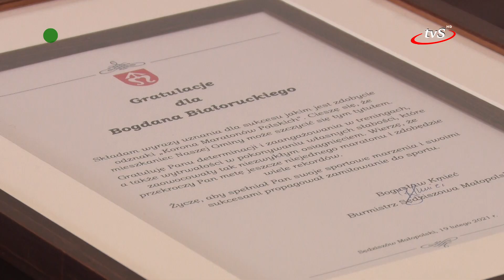Sędziszowianin zdobył "Koronę Maratonów Polskich"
19 lutego burmistrz Sędziszowa Małopolskiego Bogusław Kmieć zaprosił do swojego gabinetu Bogdana Białoruckiego, aby osobiście pogratulować mu sukcesu. Mieszkaniec Sędziszowa Małopolskiego zdobył medal "Korona Maratonów Polskich."